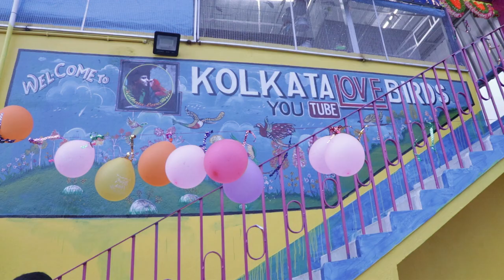Over 100 Sun conour flying in open Aviary|| Visit Sk Mostakain da Birds breeding Aviary|| part-1